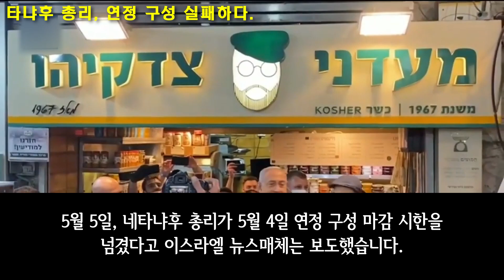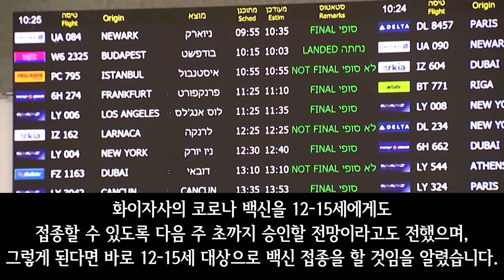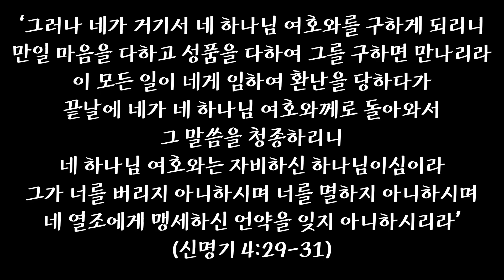조금씩 열리는 이스라엘 국경 | 네타냐후 연정 실패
예금주: KIBI
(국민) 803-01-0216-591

예금주: KIBI
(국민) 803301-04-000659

예금주: KIBI
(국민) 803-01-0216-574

예금주: KIBI
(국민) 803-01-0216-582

번역: 키비미디어 번역팀
편집: 키비미디어 영상팀
녹음: 키비미디어 녹음팀